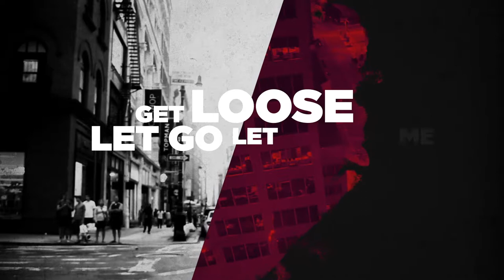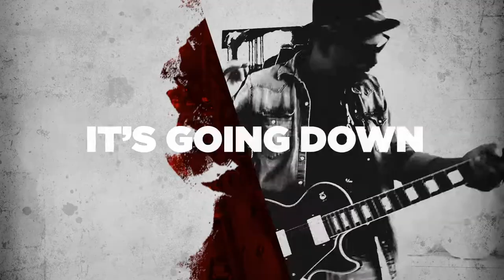Good Stuff /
Credits
Vocals, Lyrics & Melodies: Inseparable
Country: US
Mix & Master: Ricardo Riquier
Production: Paulo Taylor